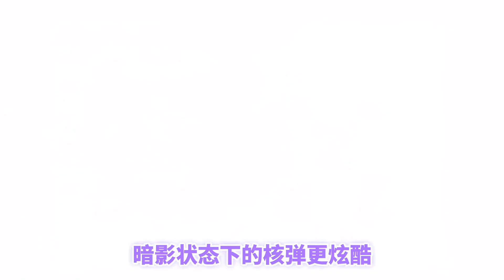1-5阶暗影豌豆VS1-5阶幽暮投手！暗影帝王之争，谁更强？